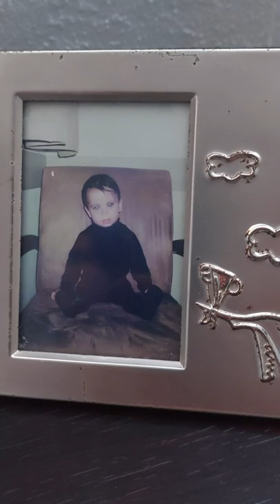(Ilk bestem-yaşam.)😍🎹🎶🎵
herkese merhaba değerli dinleyenler. yeni, ve güzel bir video ile karşınızdayım. uzun zamandır üzerinde çalıştığım, ve çok severek yaptığım ilk kendi bestemi sizlerle bu akşam buluşturuyorum. umarım bu ilk yaptığım bestem kulaklara hoş gelir. bestemin ismi (Yaşam) şarkıcılar yaşamı, yaşamayı, ve hayatı genel de sözlerle anlatırlar, bende kendi açımdan notalar ile anlattım. umarım beğenmişsinizdir. sizleri seviyorum, iyi dinletiler.
(Bestenin telif hakkı benimdir.)